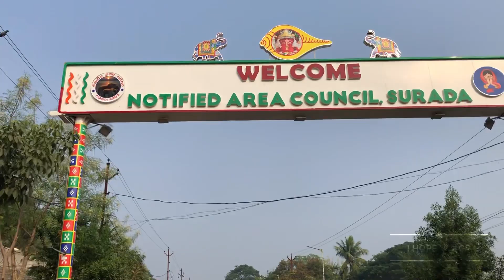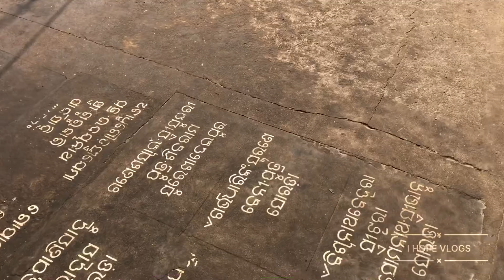PANCHANANA TEMPLE, SURADA Ganjam || ପ୍ରସିଦ୍ଧ ପଞ୍ଚାନନ ସ୍ବାମୀ ମନ୍ଦିର ସୋରଡ଼ା, ଗଞ୍ଜାମ , SORADA